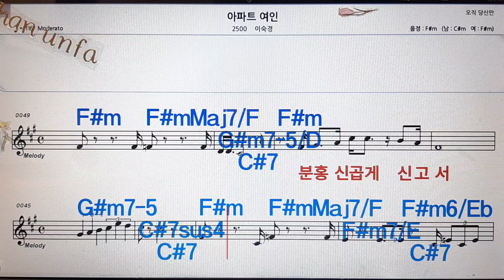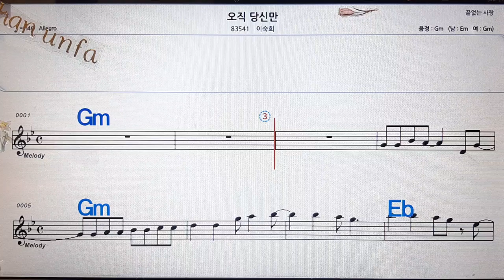아파트 여인/이숙경💋노래방, 통기타 , 코드 큰악보, 가라오케, 반주💖Karaoke, Sheet Music, Chord, MR